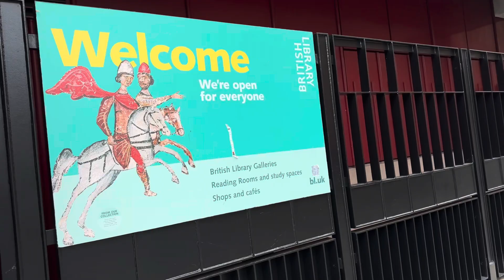EXPLORING ST. PANCRAS INTERNATIONAL IN LONDON AND THE BRITISH LIBRARY | SOLO TRIP IN THE UK 🇬🇧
Hey all!! Welcome back to another UK vlog!! In today's vlog, we will explore different parts of London such as the museum, and the British Library, and try a new coffee and croissant from a cute and cozy place called EL &N London. It was a very nice day and I had a nice time exploring!! I hope you all enjoy this vlog!!

Mayc xx

Do you love listening to podcasts!? I have one, too! check out